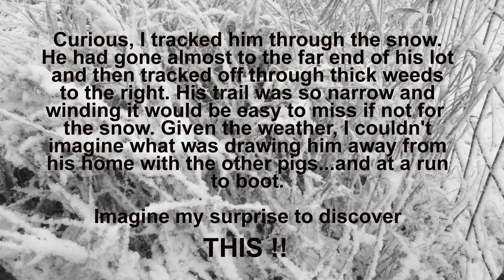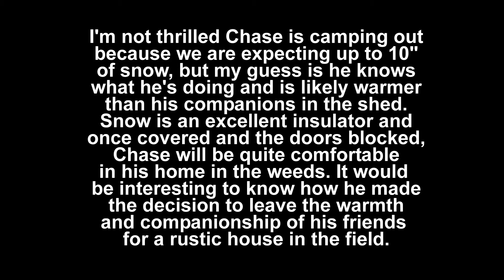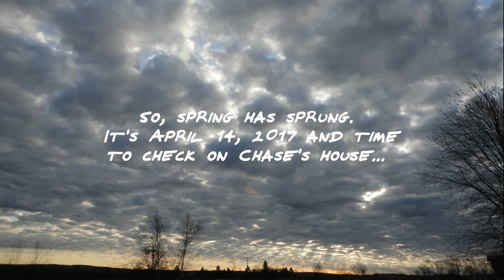Chase's Winter House updated 041417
In Nov of 2016 I discovered Chase had built himself a shelter far out in the field. Wondering how it survived the winter, I walked out to see and discovered it had survived rather well. It pretty much held together for nearly 5 months of NY snow, rains and winds in early March that tore roofs from houses and barns. Pigs are resourceful, incredibly intelligent and always full of surprises.